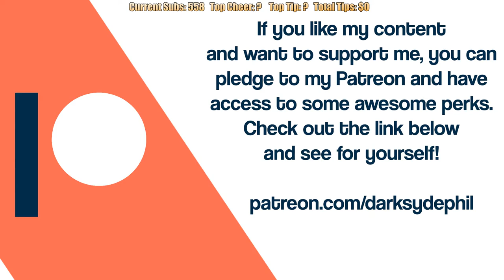Compressor filters are detractors